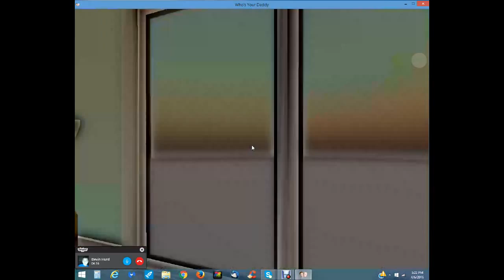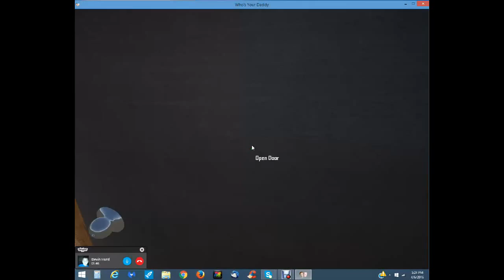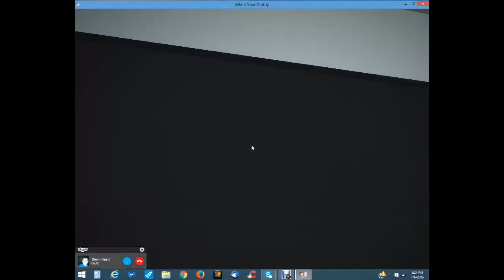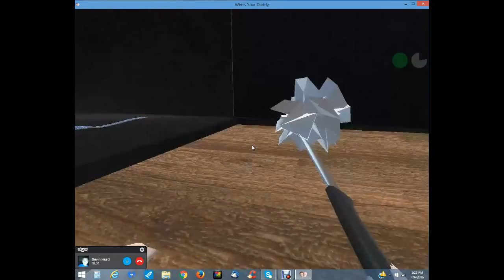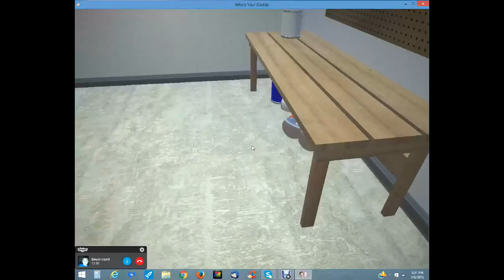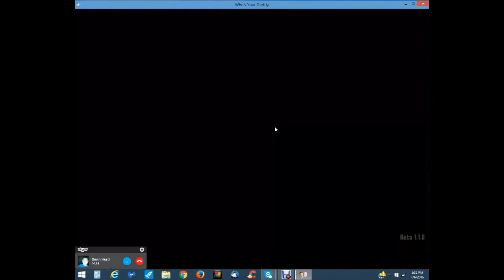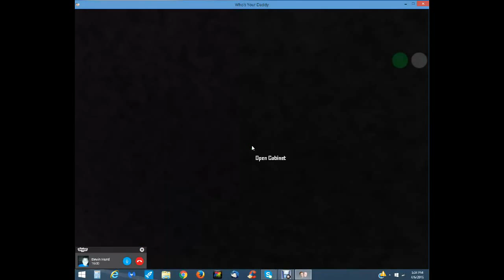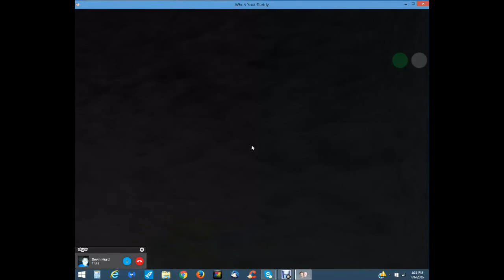Whos Your Daddy